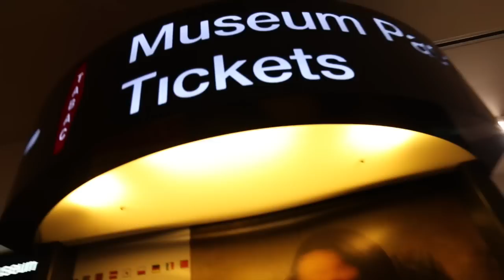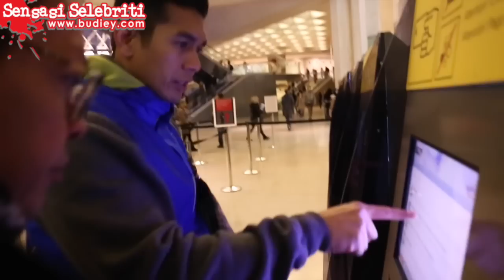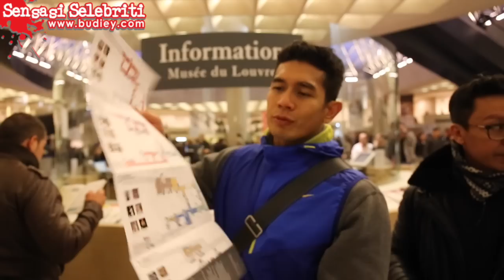Travelogue Fahrin Ahmad Menjejak Potret Monalisa Di Museum The Louvre